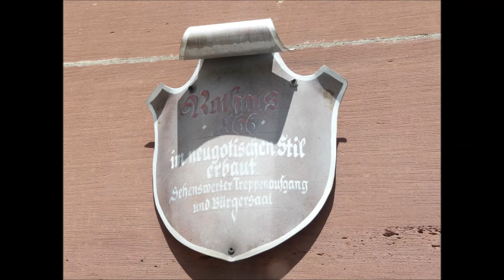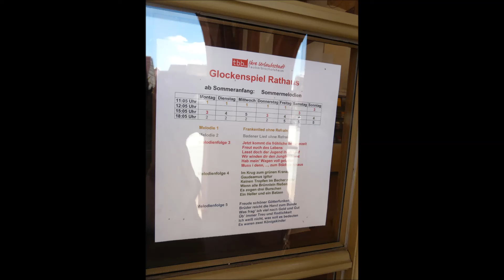Glockenspiel Tauberbischofsheim (TBB) Rathaus mit Volksliederpotpourri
Reiseklänge (13) - Main-Tauber-Kreis (TBB)

Glockenspiel des Rathauses in der Kreisstadt Tauberbischofsheim im fränkisch geprägten Nordosten Baden-Württembergs mit einem ca. fünfminütigen Volkslieder-Potpourri. Gespielt wurden ab 15.05 Uhr die folgenden Lieder: Im Krug zum grünen Kranze / Gaudeamus Igitur / Keinen Tropfen im Becher mehr / Wenn alle Brünnlein fließen / Es zogen drei Burschen / Ein Heller und ein Batzen.

Das mit der Renovierung des um 1866/67 errichteten Rathauses im Jahre 1989 angebrachte Glockenspiel erklingt ab Mitte März jeden Tag um 11.05 (samstags um 12.05 Uhr), 15.05 und um 18.05 Uhr mit wechselnden Volks- und Heimatlieder-Potpourris, die den Jahreszeiten angepaßt sind. Von Montag bis Freitag ist um 11.05 Uhr das Frankenlied ohne Refrain („Wohlauf, die Luft geht frisch und rein, wer lange sitzt, muß rosten“) zu hören, welches die inoffizielle Landeshymne von bzw. der Franken ist.

(Quelle: Wikipedia / Eigenes Foto)

Aufgenommen am 12. Juli 2022 mit einem ZOOM H1 Handy Recorder und mit eigenen Fotos ergänzt.